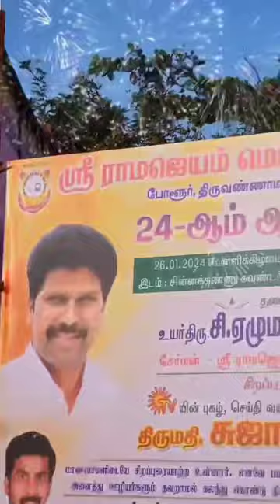24th anuual day in sri ramajayam school in polur 😄😄🥲🥲